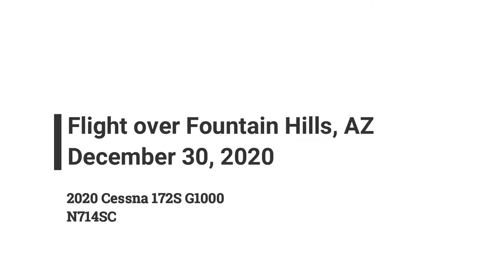Flight Over Fountain Hills, AZ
Flight over Fountain Hills in a 2020 Cessna 172S G1000